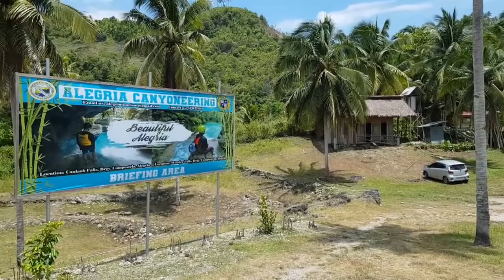Canyoneering em Alegria - Experiência Surreal nas FILIPINAS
Passeio feito em 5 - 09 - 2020